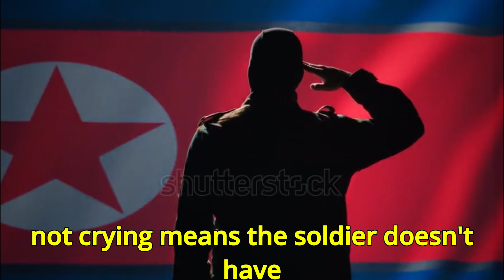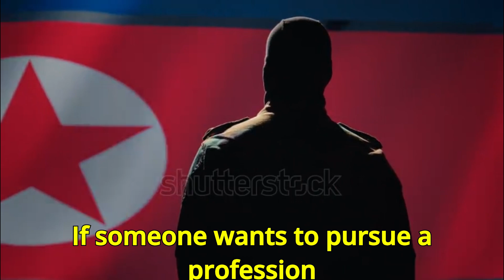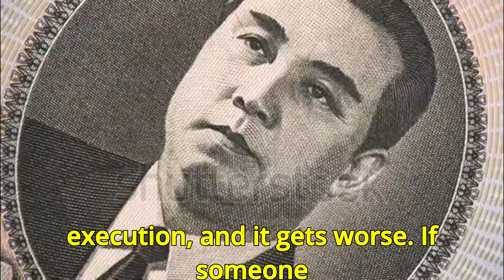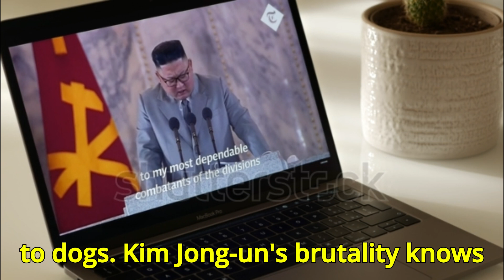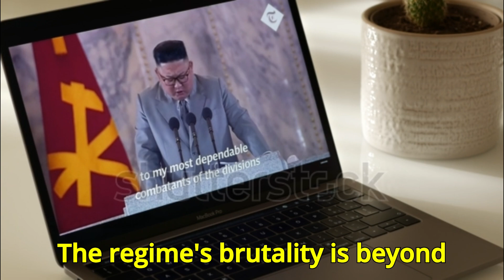Scary facts about kimjongun how he controls his military and give punishments to civilians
Assalm O Alakum in this video we are going to talk about Scary facts about kimjongun how he controls his military and give punishments to civilians